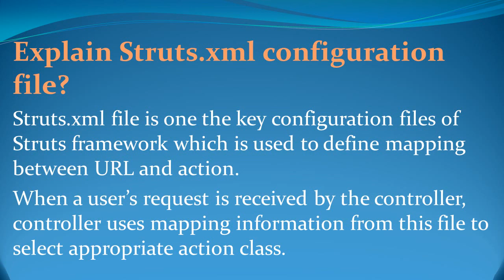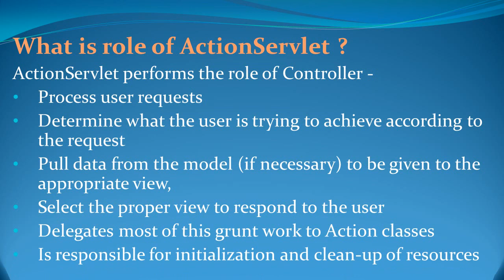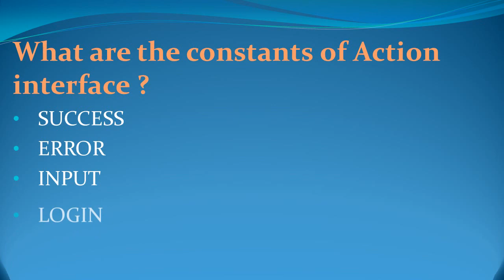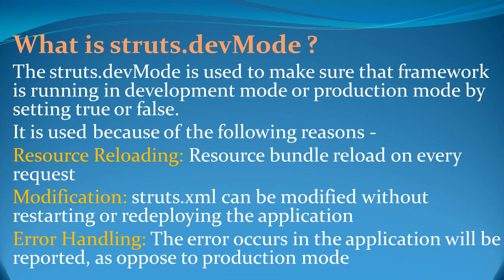Struts Interview Questions and Answers for freshers and experienced– Part 3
This video gives some of the latest Struts interview questions with suggested answers. Learn more on these questions and the way to handle these tough questions effectively in a job interview.

When going into an interview, it's important to know what questions to expect and how to approach them. Preparation is key, which is why we provide frequent interview question and answers for different technologies and also guidence for those looking into successfully navigate these career moments